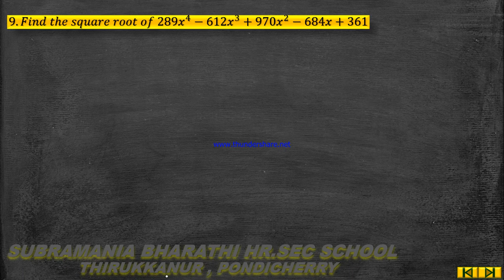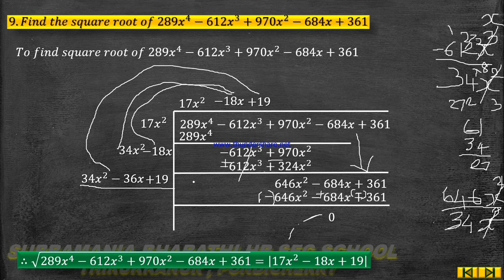X STD MATHEMATICS CHAPTER- 3 ALGEBRA- UNIT EXERCISE - SUM NO 9